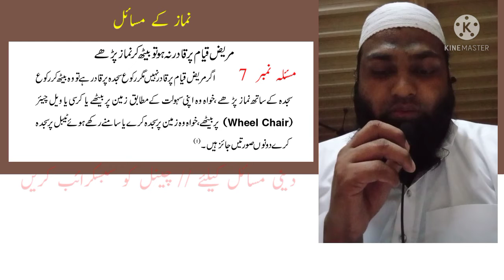اگر مریض قیام پر قدرت نہ رکھتا ہو تو نماز کیسا پڑھے ? Agar Bimar Ko Khade Hone Ki Taqat Na Ho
# اگر مریض قیام پر قدرت نہ رکھتا ہو تو نماز کیسا پڑھے ? Agar Bimar Ko  Khade  Hone Ki Taqat Na Ho To Namaz Kaisa Padhe ?

# deeni masail